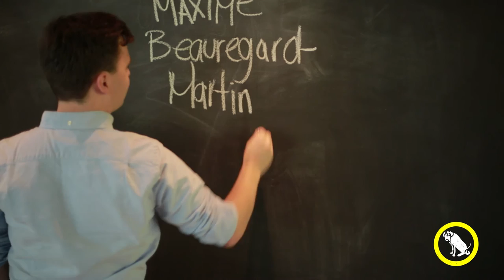En lecture: Vous êtes ici, mais pas vraiment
Maxime Beauregard-Martin nous lit un extrait de «Vous êtes ici, mais pas vraiment», texte paru dans notre spécial Canada.